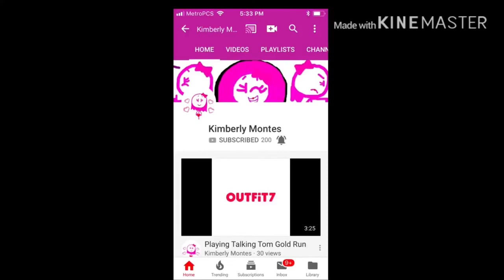THE UUNNUNESS OF RANDOM